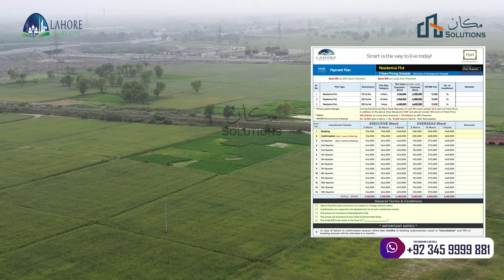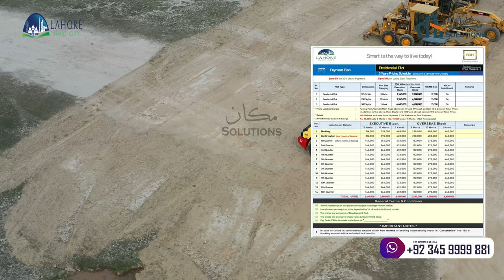Lahore Smart City Development Update